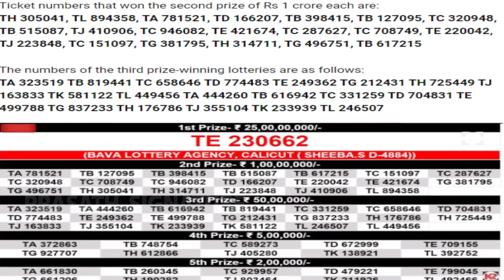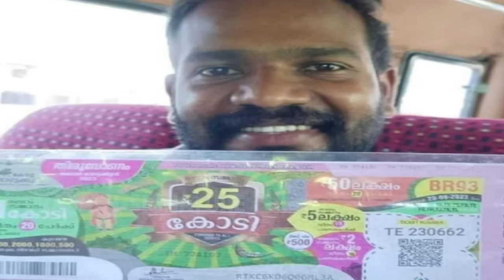kerala lottery result Today News| Army soldier arrested with 25 crore prize? PrasathSignature Tamil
Army soldier Natarajan arrested with 25 crore prize? kerala lottery result Today News Prasath signature Tamil

MUSIC CREDITS
YOUTUBE LIBRARY
Anno Domini Beats
Culture
Hip-Hop & Rap